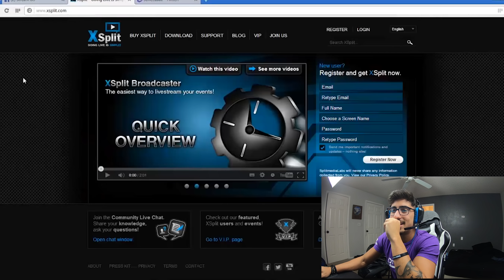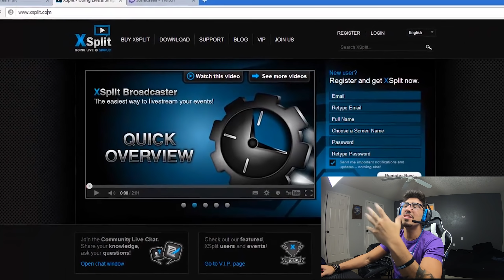REAGINDO AOS MEUS VIDEOS ANTIGOS ‹ SONECA ›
★★★ Não esqueça! ✔️
2. Me siga no insta @sonecadtv
4. Deixe um comentario

★ Living in Las Vegas - USA